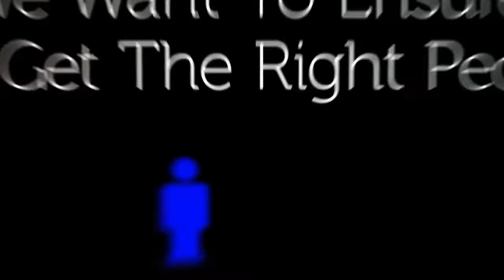Close Protection Course